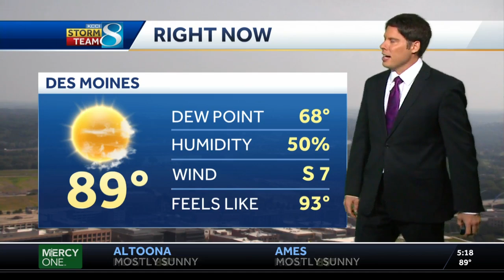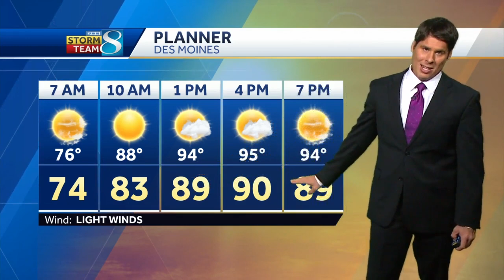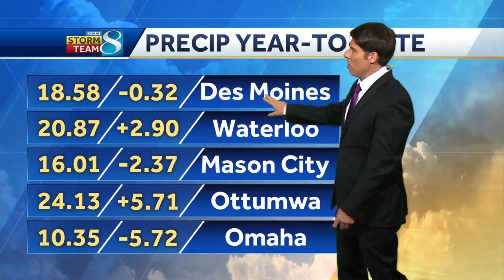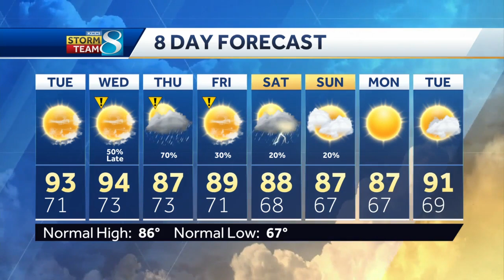Dry, hot conditions continue Monday evening